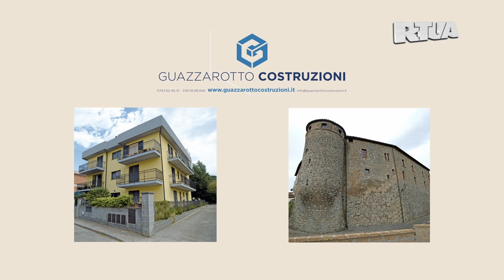Grosseto - Orvietana 2-1 1°tempo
Serie D girone E 33a giornata: Grosseto - Orvietana 2-1 1°tempo